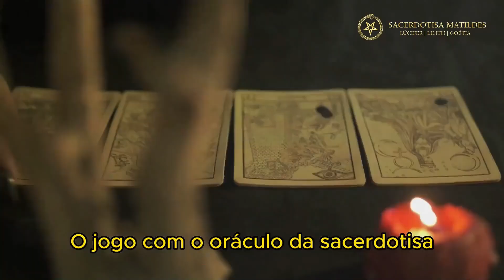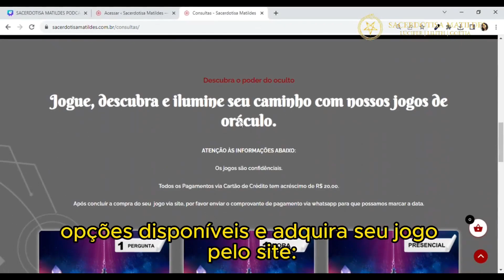OS MITOS DO SACRIFÍCIO NA QUIMBANDA - FRATER ARLLE - CORTES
SIGA NOSSO INSTAGRAM E FIQUE POR DENTRO DA NOSSA AGENDA E DE NOSSOS BASTIDORES - @istonaoepodcast_oficial

PRECISAMOS DE VOCÊ PARA CONTINUAR A TRAZER INFORMAÇÕES - NOS AJUDE ATRAVÉS DO PIX 👉🏻 CHAVE PIX - 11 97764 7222- BENEFICIÁRIO FELIPE TORRES

ORIGEM STUDIOS - MELHOR LOCALIZAÇÃO E PREÇO DE SÃO PAULO - GRAVE AQUI SEU PROGRAMA OU PODCAST 📲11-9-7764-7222

QUER SUA MARCA ANUNCIADA NO ISTO NÃO É PODCAST ?

CAIXA POSTAL
Endereço: Av. da Liberdade, 1000 - 5° andar - Conj 508
Liberdade, São Paulo - SP, 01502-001

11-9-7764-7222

ENVIE SUAS SUGESTÕES,
CRÍTICAS, ELOGIOS, AJUDA, OU NOS CONTATE PARA PUBLICIDADE

➡️ Caminhos de Luz
Baralho OS MISTÉRIOS DO BARALHO CIGANO ⬅️

Link de compra direta do Baralho "OS MISTÉRIOS DO BARALHO CIGANO" 🃏

🔱 TEMPLO AVINASH 🔱
Templo Luciferiano de Quimbanda e Goetia

➡️ SACERDOTISA MATILDES⬅️

🔱 Oráculo de Quimbanda, pactos, ritos e magias 🔱

🔱 TEMPLO REINO DE PRÓCULO 🔱
Rituais coletivos, pactos, acordos, iniciações, leitura de oráculo
Curso de baralho cigano, firmeza de prosperidade.
Tatá Leonardo
Canal do YT - Canal TRP

🔱 TEMPLO REINO DE EXÚ MORCEGO 🔱
Consulta oracular, rituais para todos os fins, iniciações e firmezas.
Firmeza de Exú Belzebu para riqueza, prosperidade e proteção de bens.